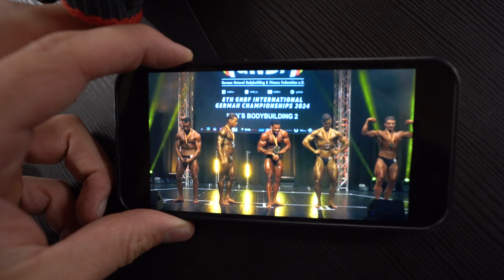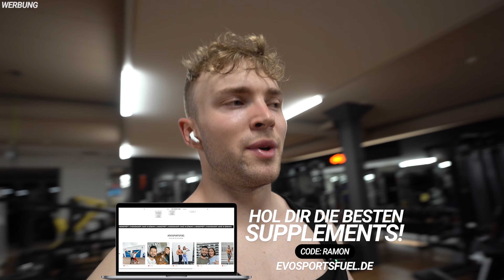Ich hatte nie die Chance zu stoffen und jetzt..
Werbung
Die besten Supplements:
Mit dem Code "RAMON" spart ihr mindestens 10% beim Kauf im EVO Shop.